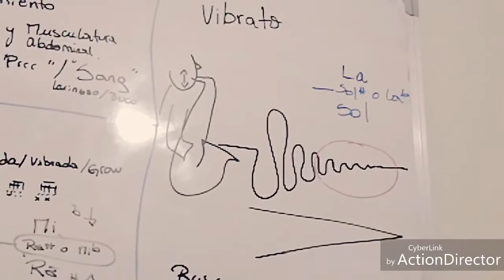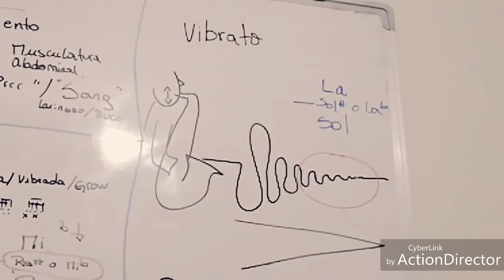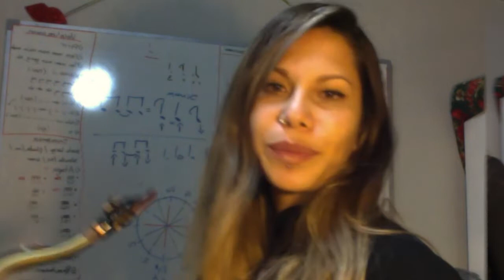MilenaSax - cápsula 7 - Efectos en el saxofón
7ma Cápsula donde te enseño los efectos que podemos lograr en el saxofón.

1) Vibrato
2) Beinding
3) Carcajada jajaja
4) Glisando
5) Grow
6) Frullato
7) Slap

MilenaSax es endorse de Saxofones Jupiter, Atriles Hércules, Productos de limpieza para vientos Novaris Music.